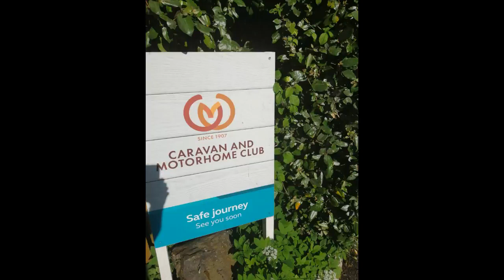Exmoor House Caravan and Motorhome Club